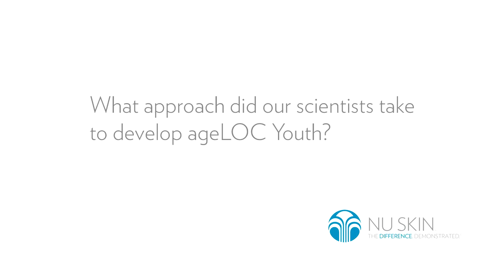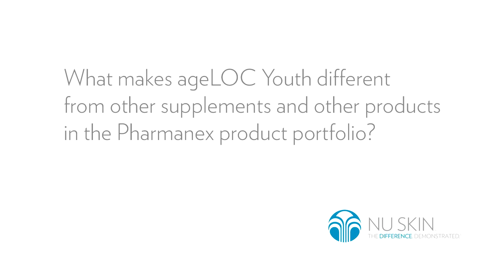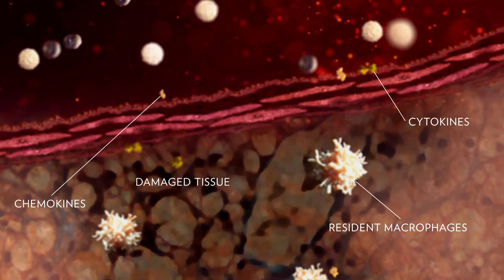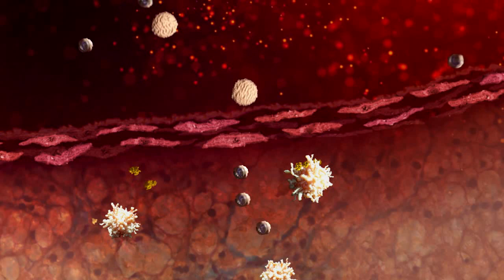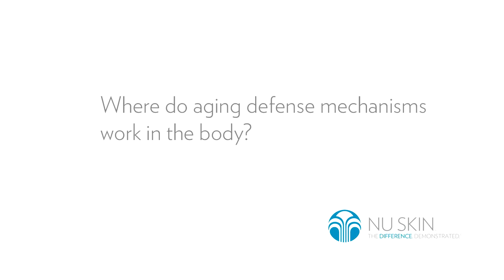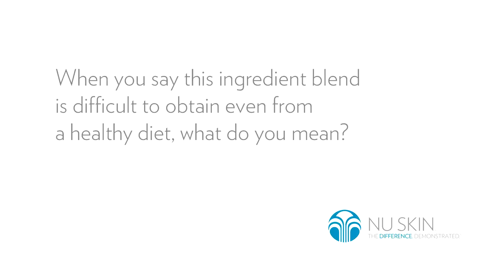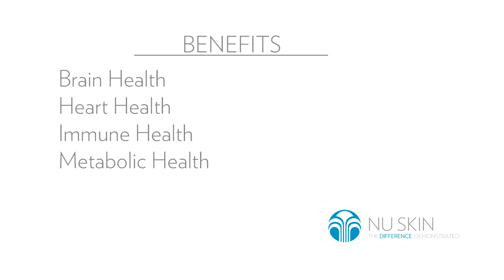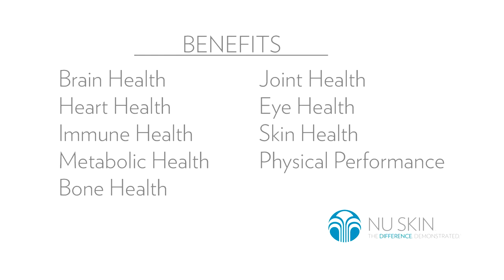ageLOC Y-Span Scientist Interview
Hear from Dr Joe Chang, Chief Scientific Officer and Dr Angela Mastaloudis, Senior Scientist, to understand the science behind ageLOC Y-Span and why they feel this is the most advanced anti-aging product ever.

*Product name varies from market to market